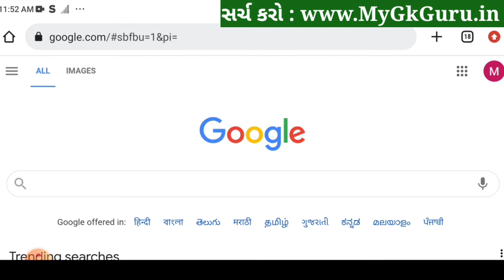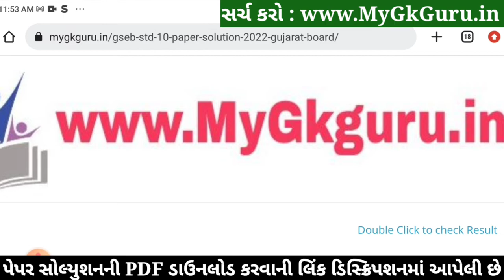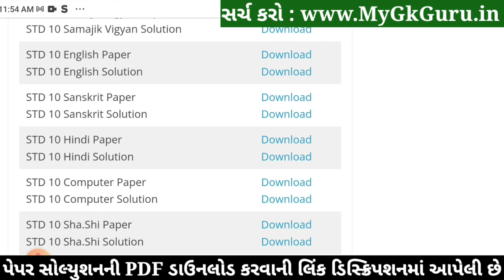STD 10 Computer Paper Solution 2022 80 Marks October, Dhoran 10 Computer Paper Solution 2022 STD 10